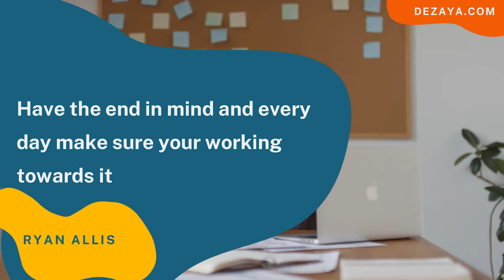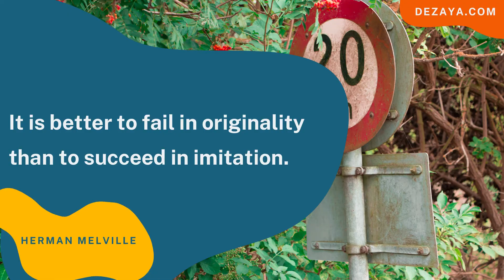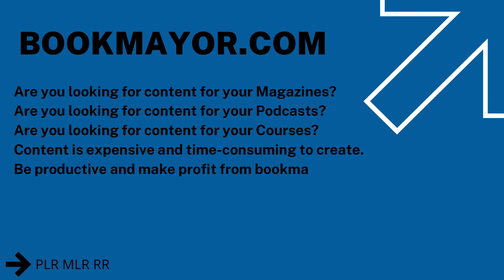BEST QUOTE ON MOTIVATION by Nelson mandela , Albert Einstein, Earl Nightingale.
BEST QUOTES ON MOTIVATION.

What you get by achieving your goals is not as important as what you become by achieving your goals

If the plan doesn’t work, change the plan, but never the goal.If the plan doesn’t work, change the plan, but never the goal.

If you want to live a happy life, tie it to a goal, not to people or objects.
-Albert Einstein

Never give up on a dream just because of the time it will take to accomplish it. The time will pass anyway.
-Earl Nightingale